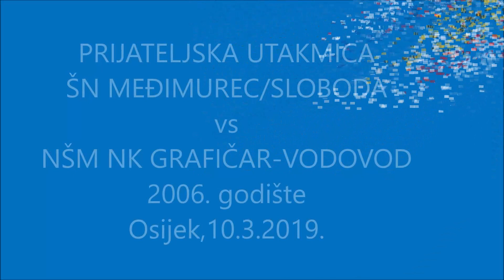NŠM NK GRAFIČAR-VODOVOD vs ŠN MEĐIMUREC/SLOBODA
PRIJATELJSKA UTAKMICA

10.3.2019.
Igralište: NK Grafičar-Vodovod
2006. godište